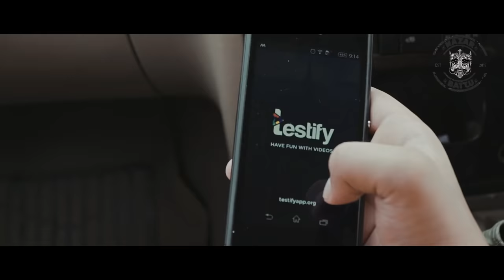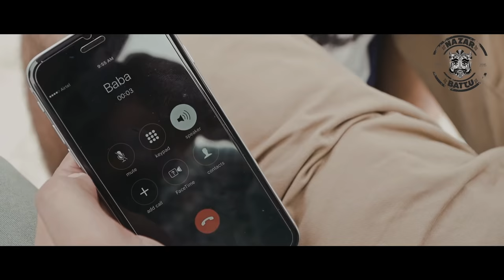Nazar Battu's Sultan - A Tribute to Salman Khan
Watch how Dalveer battles it out in the wrestling arena for his idol Salman bhai.

Equipment Partner : The Cam Mart

follow Satbeer on Instagram and twitter : @rofl_delhite
follow Dalveer on instagram and twitter : @hawaai_chappal